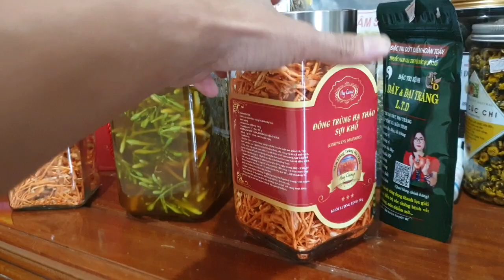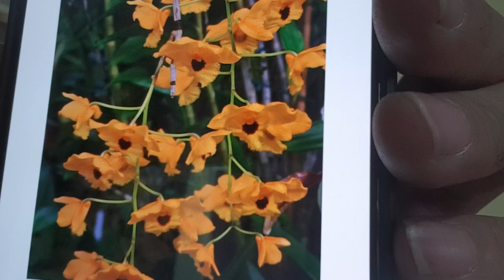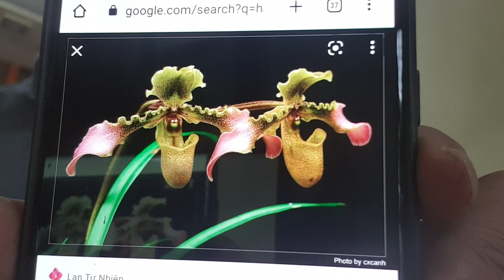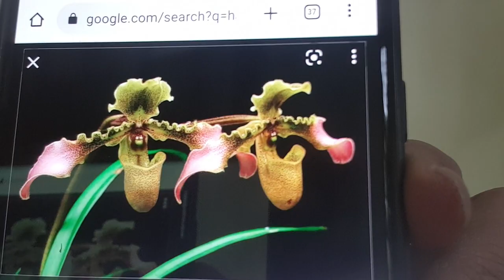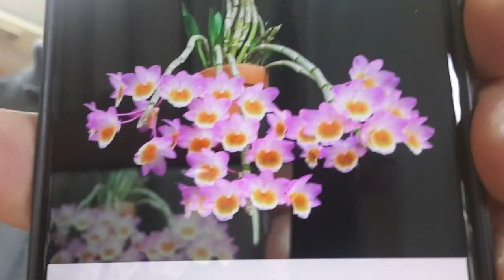[23/06] GIẢM GIÁ!!! SỐC GIÁ CHỈ CÒN 99K 0977841000/lan rừng/hoa lan rừng